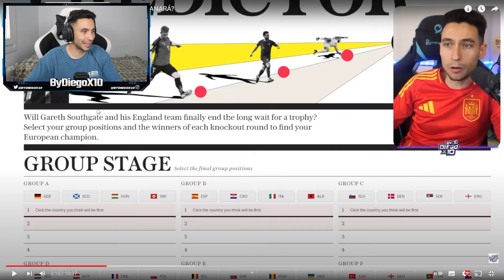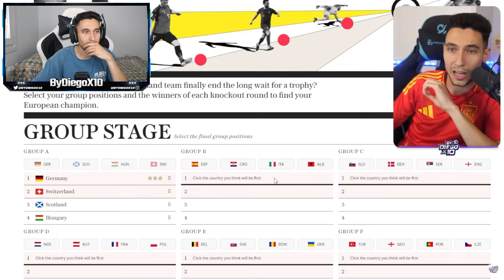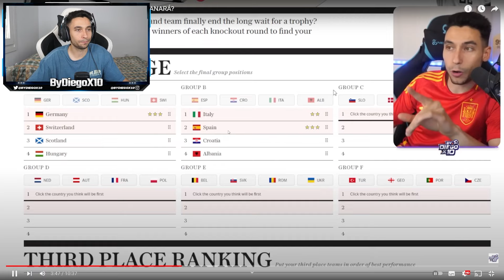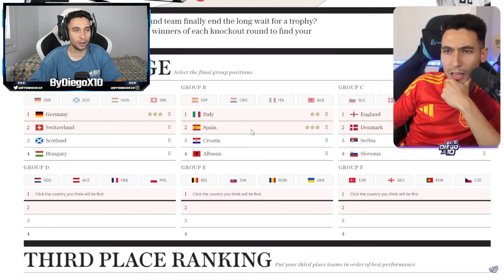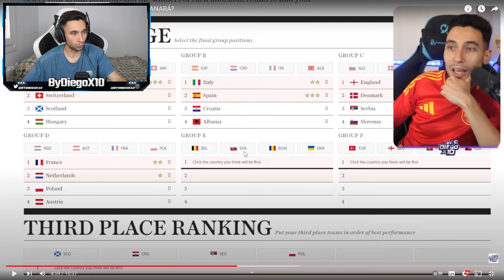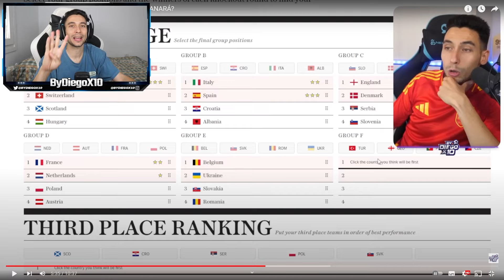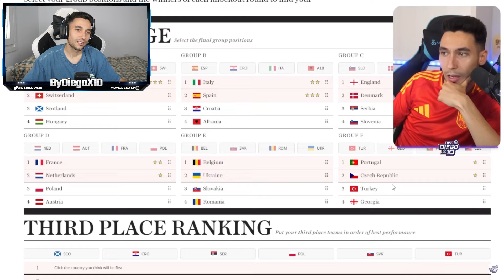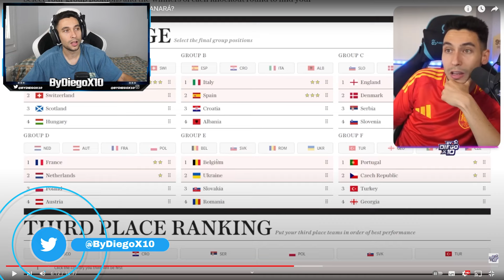REACCIONANDO a MI PREDICCIÓN de GRUPOS de la EUROCOPA 2024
👍 Si te gusta mi contenido te agradecería que dejaras un LIKE!